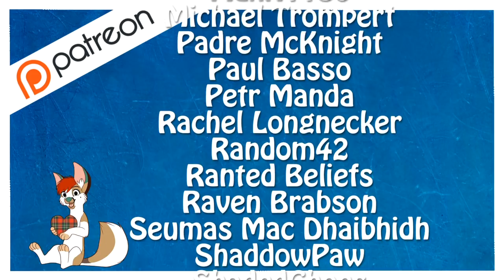Outstanding Scottish Bands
In this weeks vlog, we discuss some of my favourite Scottish bands!

Amazon Links to Products:

My camera(s):
(With lens)
(without lens)

Don't forget the SD Card

Want some yummy Scottish goodies?

3 Pack Irn bru
Tinned Haggis? (Good luck!)
Teacakes (YUM!)

DeviantArt - MoscoMoon

New facebook group all about being Scottish for you all to chat about together!

Thanks to SFX for the free sound effects used in my videos, check them out here: